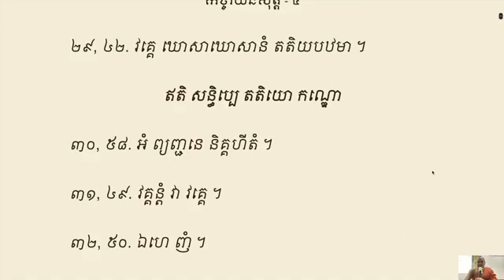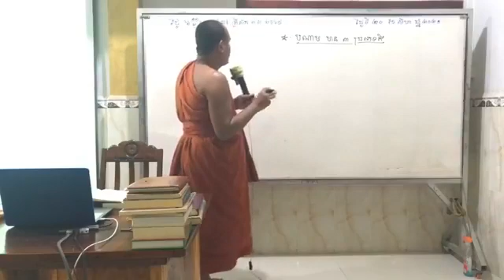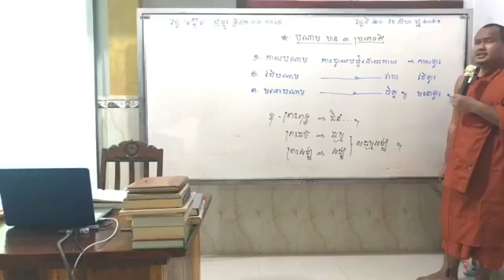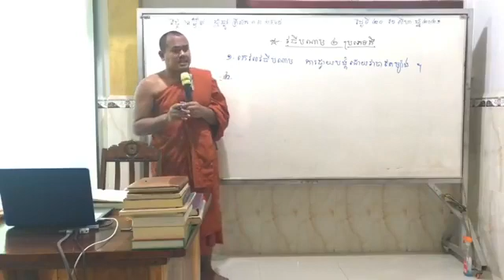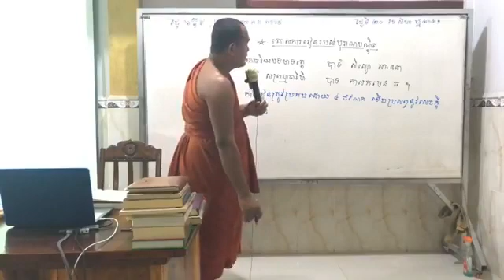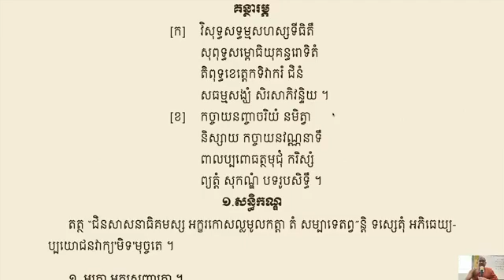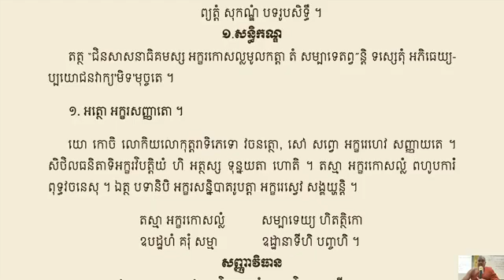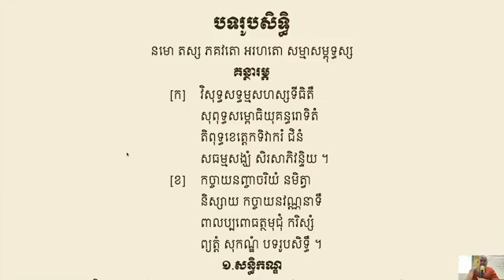បទរូបសិទ្ធិ ខ្សែទី ០២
បទរូបសិទ្ធិបាលី
ប្រែលោតប្រយោគជាភាសាខ្មែរ
បង្រៀនដោយ ភិក្ខុធម្មបណ្ឌិតោ មាន ស៊ីដា (ព្រះមហាស៊ីដា)
បើអ្នកសិក្សាចង់ចេះប្រែភាសាបាឡីឱ្យបានល្អ ត្រូវចេះពីវិធីប្រែបានល្អ ។
សិក្សាភាសាបាលី មានឧបការច្រើនក្នុងការសិក្សាព្រះត្រៃបិដក ។